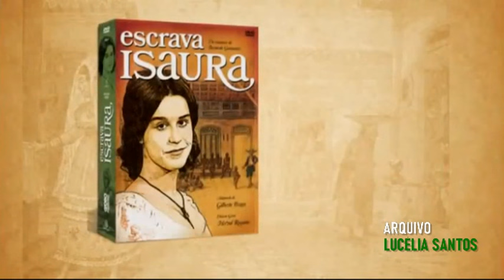Lucélia Santos - Comercial DVD "Escrava Isaura" Versão 2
Propaganda Compacta da Novela "Escrava Isaura" (1976) em DVD

Do Romance de Bernardo Guimarães. Adaptação: Gilberto Braga

Elenco: Lucélia Santos, Rubens de Falco, Edwin Luisi, Beatriz Lyra, Norma Blum, Roberto Pirillo, Zeny Pereira, Léa Garcia e Neusa Borges

A Primeira Novela Brasileira a Alcançar a Marca Histórica de Exibições em Mais de 100 Países

Direção: Herval Rossano e Milton Gonçalves

Lucélia Santos 50 Anos de Carreira